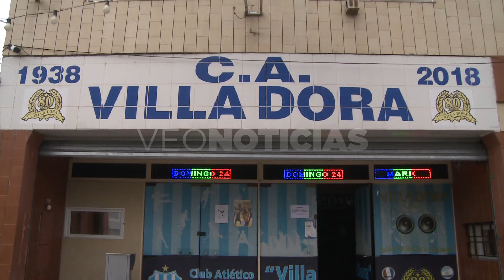Adrián Ramseyer - Pte. de Club Villa Dora